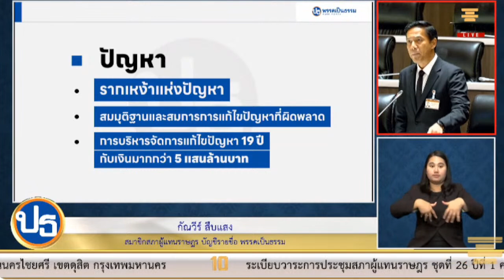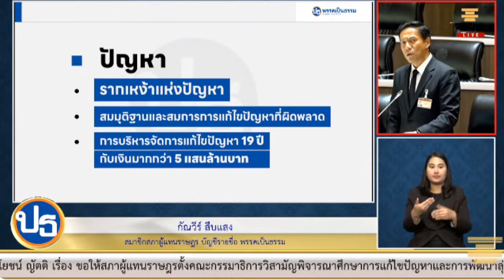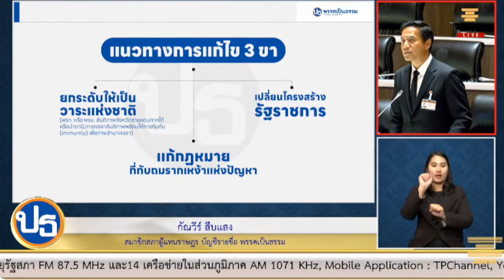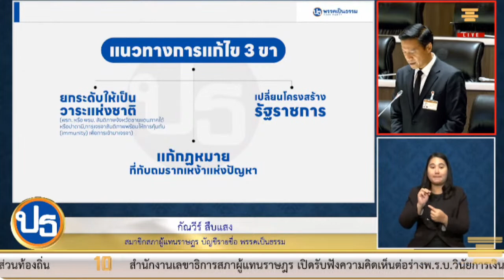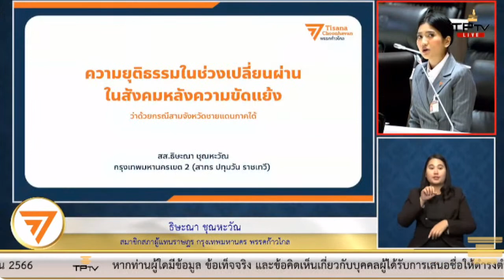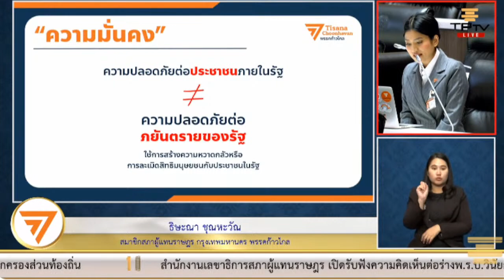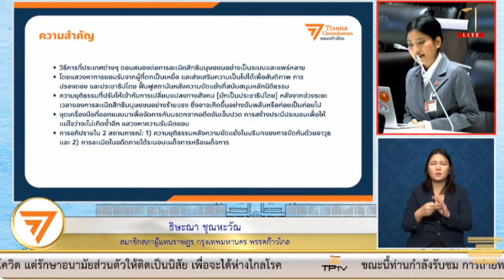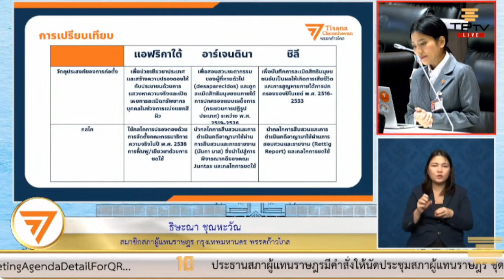Live : การประชุมสภาผู้แทนราษฎร ครั้งที่ 21 (สมัยสามัญประจำปีครั้งที่หนึ่ง) 11/10/66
[LIVE] เปิดถ้ำพญานาค เหล็กไหล#ช่องttvnewsonlinไหว้e  เกาะติดคลิปVDOสำคัญและคลิปเหตุการปัจุบันได้ทุกวันและเวลา ทางช่องttvnewsonline